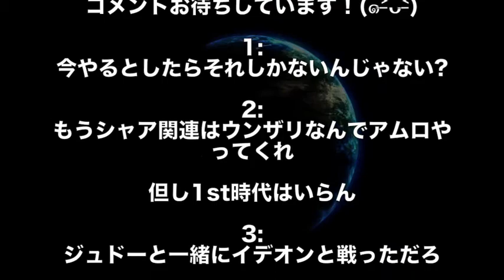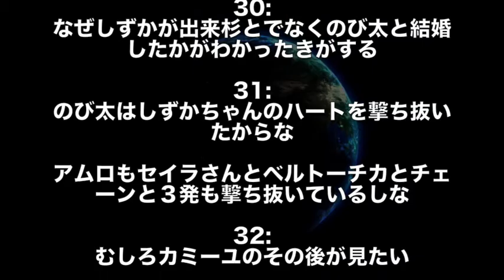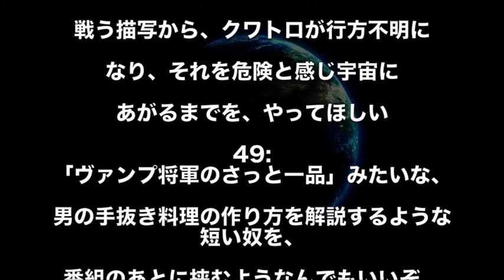【ガンダム】そろそろアムロの外伝が観たい…観たくない？